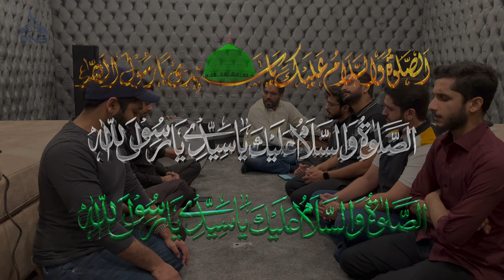Aaj Muhammad ﷺ Aye Moray Ghar | QNG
Aaj Muhammad ﷺ Aye Moray Ghar by QNG